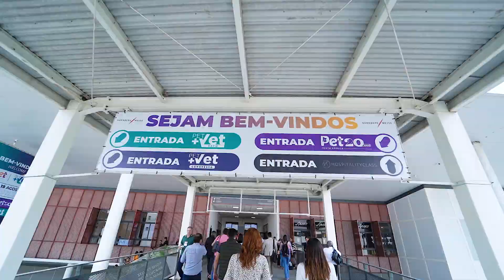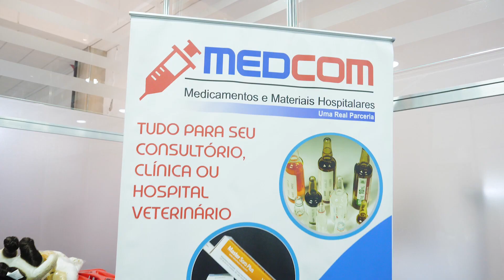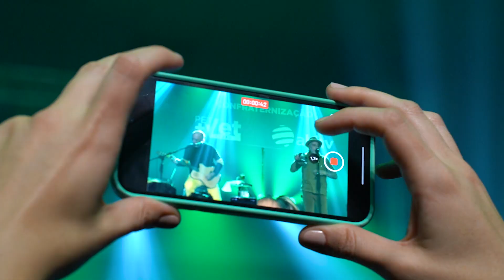PetVet 2022 - 2023 - Principal Encontro do Setor Veterinário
A PET VET é o principal encontro do setor veterinário, onde expositor se relaciona com visitantes de extrema qualidade e quem visita adquire uma atualização profissional com as principais novidades do mercado e conteúdo de qualidade, feito por veterinários e para veterinários.

Aguardem inscrições para a PETVET 2023!